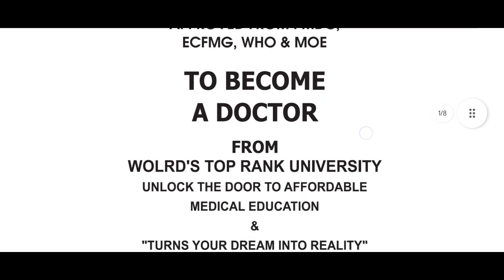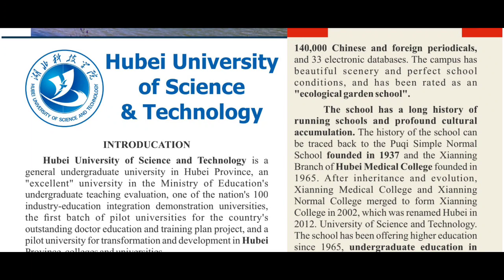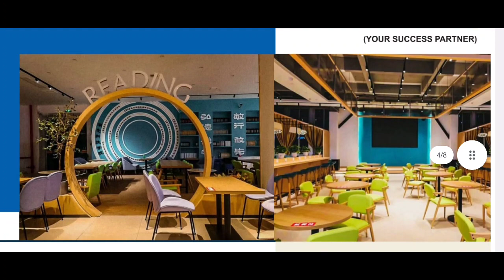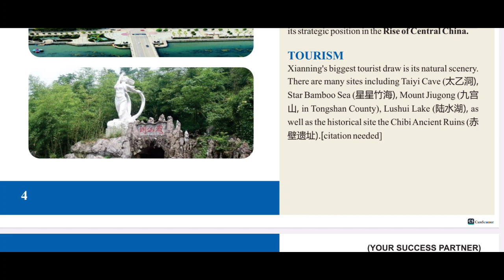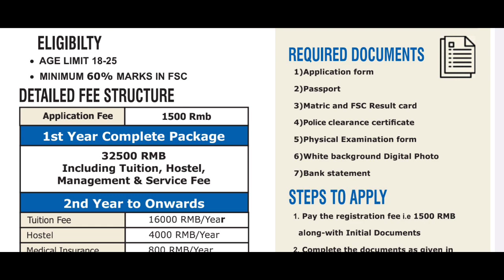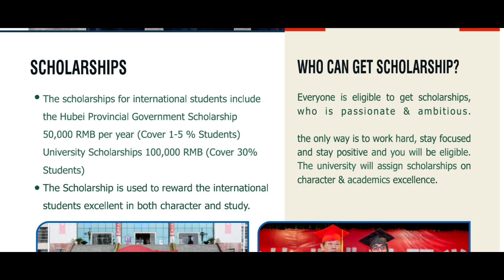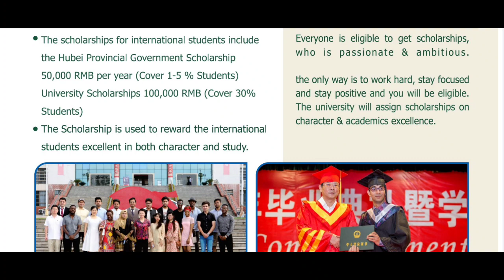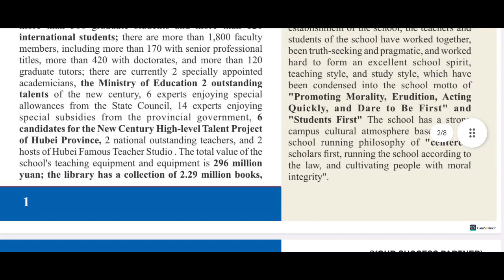Low Fee MBBS & Scholarships in PMDC Approved Medical University Fee, Hostel Food overview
MBBS admission open 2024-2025 in China, Russia, Kyrgyzstan, Uzbekistan, Tajikistan, Azerbaijan

Get 100% admission on hope certificate
100%seat reserve

Fee structure in PKR
first year fee 12.5Lac

from 2nd year 8.5Lac
(6.8Lac yearly Tuition fee
1lac yearly hostel fee
70K visa extension, medical, insurance Yearly)